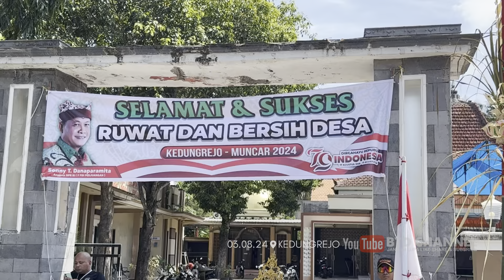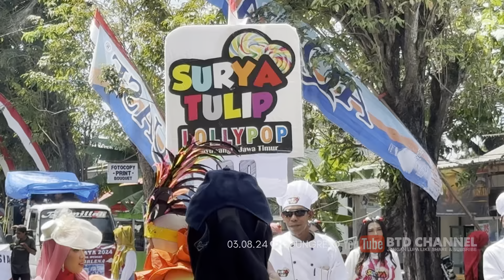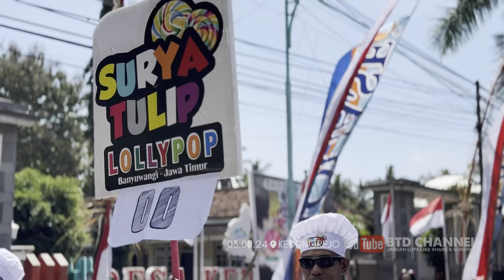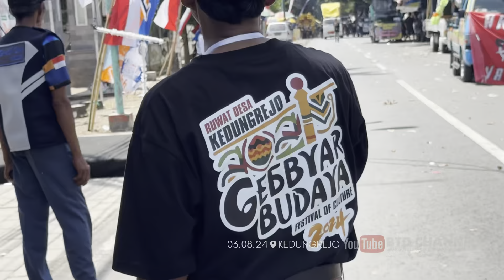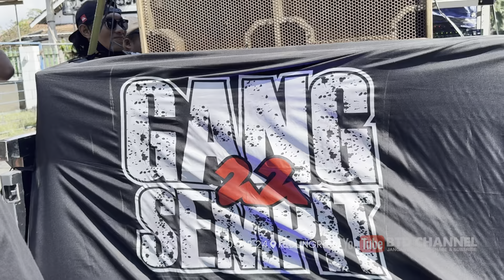Full Horeg.. Karnaval Kirab Budaya Desa Kedungrejo Muncar Banyuwangi 2024 - Start Balai Desa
Karnaval Umum - Kirab Budaya Desa Kedungrejo Kecamatan Muncar Banyuwangi
Memperingati Ruwat Bersih Desa dan HUT RI Ke 79
Start Balai Desa Kedungrejo Kecamatan Muncar